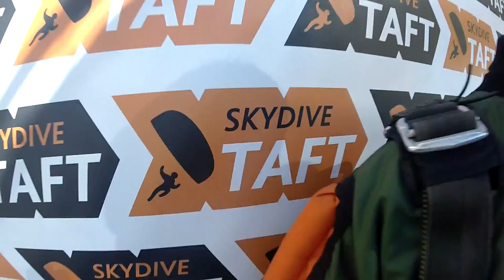Ionut Pop Skydive Taft.